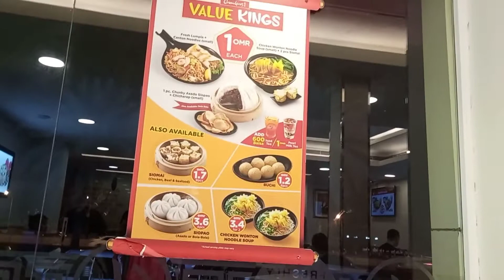Family Mukbang in CHOWKING Oman